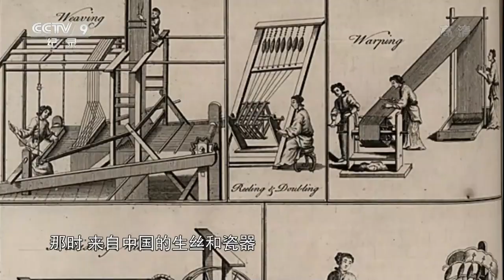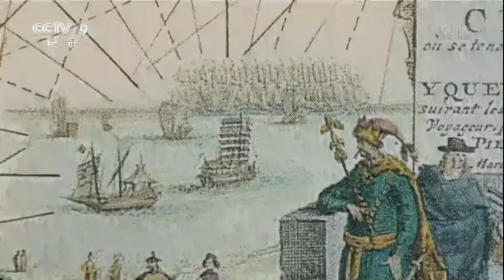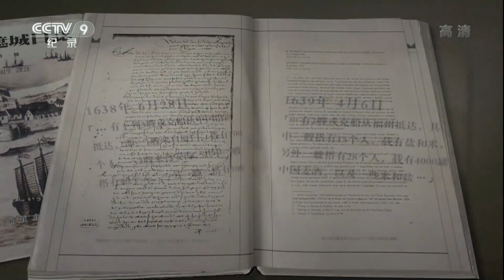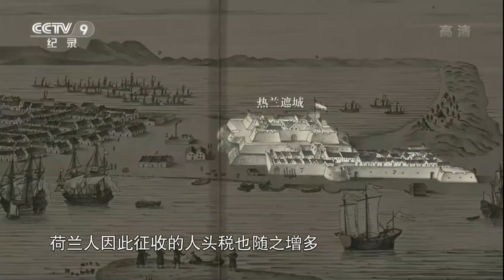郑芝龙的海上王国有多牛？抢葡、西、荷三国的生意 让其几近绝望《过台湾》第1集【CCTV纪录】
■□节目简介■□
《过台湾》全片共14集，每集56分钟，从台湾的远古时期开篇，重点讲述从明朝末期到1945年台湾光复300多年间的台湾史。通过大陆先民移民台湾、开发台湾、建设台湾、保卫台湾的一个个篇章故事，展现台湾的历史发展轨迹以及两岸同文同种、血脉相依的历史渊源关系。